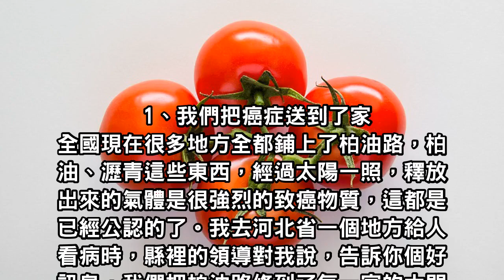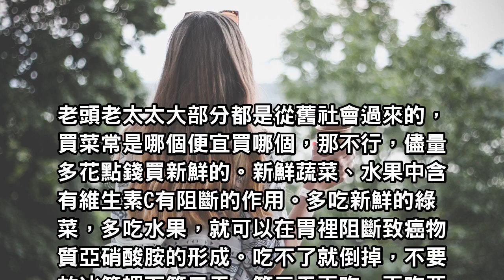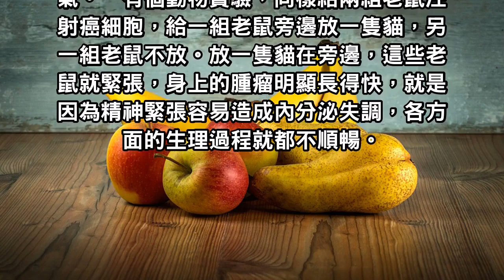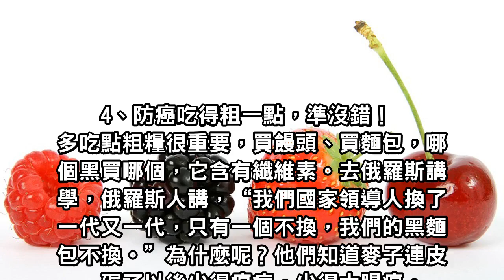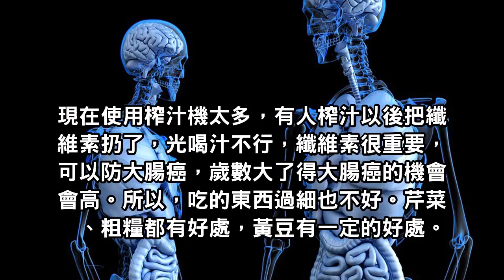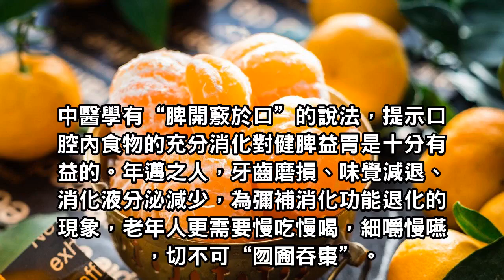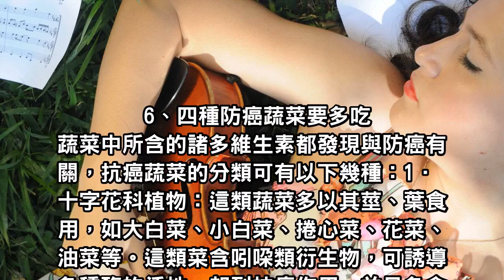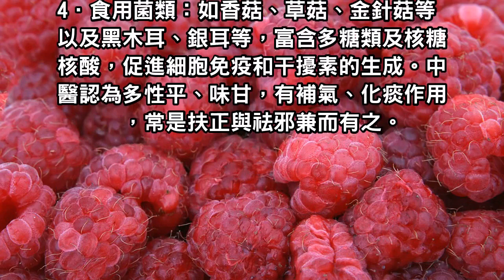很多癌症是自找的！腫瘤專家30多年總結出6句話，值得一讀！